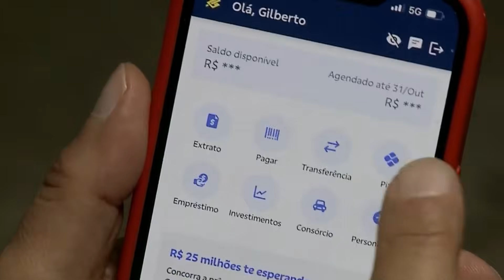Banco Central aprova o pagamento de boletos via PIX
A medida entrará em vigor a partir do ano que vem